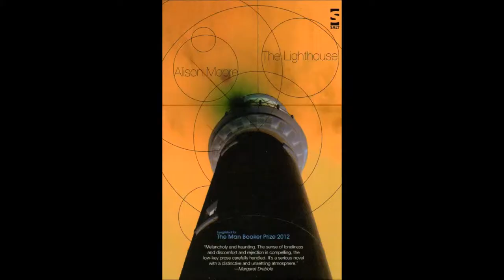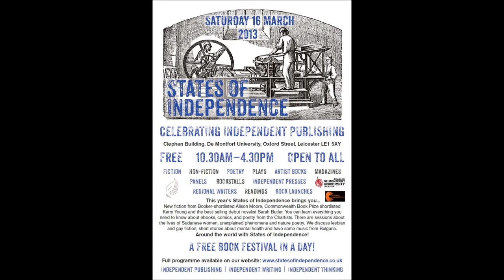Alison Moore - East Midlands Book Award 2013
Alison Moore - one of the authors shortlisted in the East Midlands Book Award 2013 - reading from her novel, The Lighthouse (Salt, 2012) The other shortlist authors are Will Buckingham (The Descent of the Lyre, Roman), John Gallas (Fresh Air, and The Story of Molecule, Carcanet), Graham Joyce (Some Kind of Fairy Tale, Orion), Jon McGregor (This Isn't the Sort Of Thing That Happens To Someone Like you, Bloomsbury), Neil Roberts (A Lucid Dreamer, The Life of Peter Redgrove, Random House) and Jonathan Taylor (Entertaining Strangers, Salt). The winner will be announced at the start of the Oakham Festival at Barnsdale Lodge, Oakham on 20 June 2013, and will receive a cheque for £1,000.